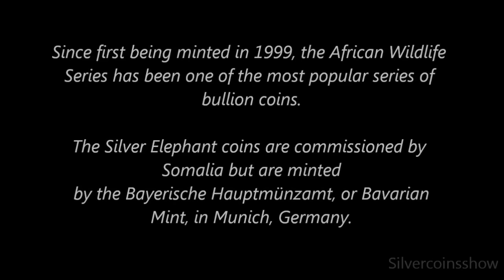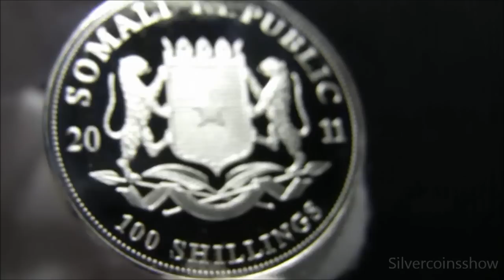2011 Somalia Elephant 1 Oz Silver coin - African Wildlife 100 Shillings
2011 Somalia Elephant 1 Oz Silver - African Wildlife 100 Shillings

Description:
Grade: Brilliant Uncirculated
Denomination: 100 Shillings
Diameter: 39 mm
Thickness: 3 mm

Krause Publications Announces 2013 Coin of the Year Nominees